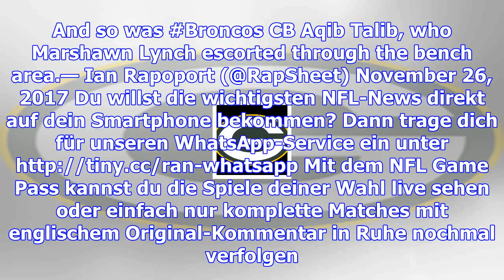Nfl - referees disqualifizieren crabtree und talib nach schlagabtausch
Zur Startseite Home US-Sport NFL News Referees disqualifizieren Crabtree und Talib nach Schlagabtaus...